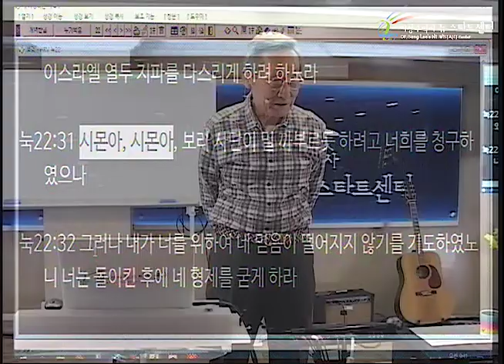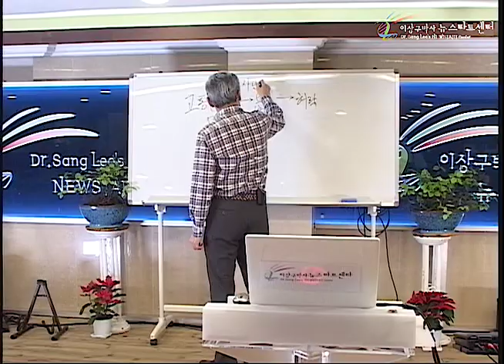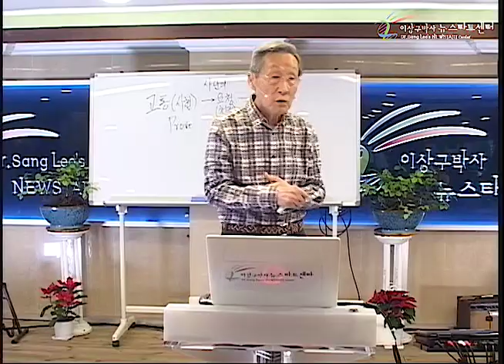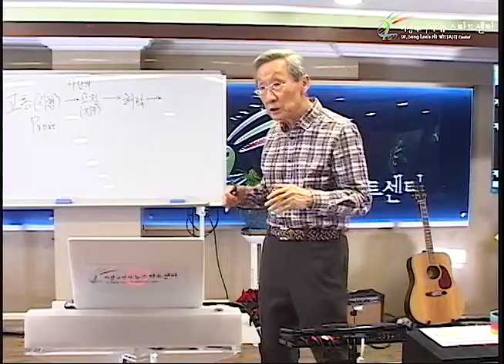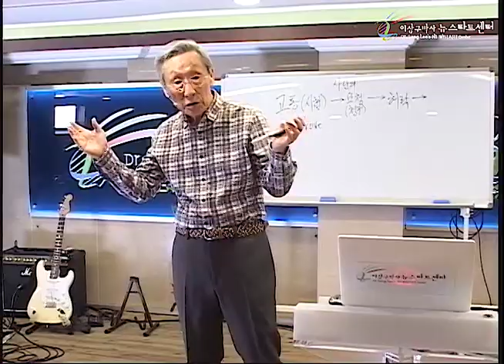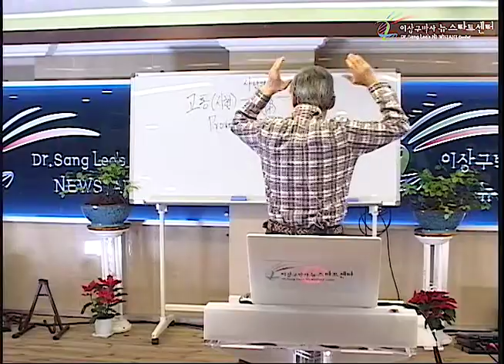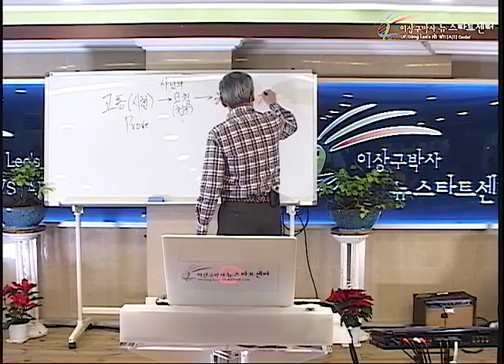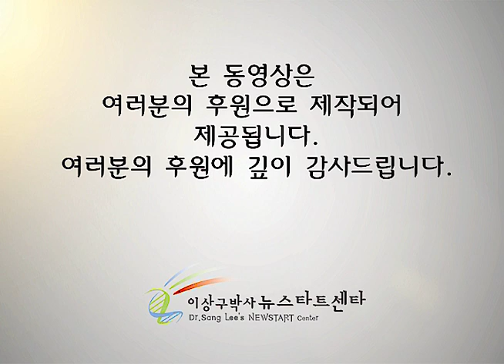H234 10 시험의 고통은 하나님의 본심이 아니다